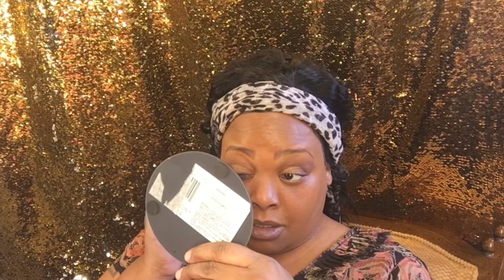GRWM join me as I get my day started sweethearts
Hey sweethearts thanks for joining me